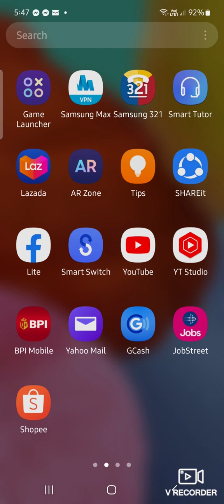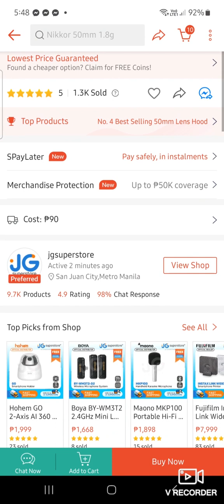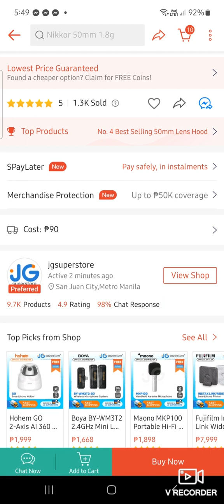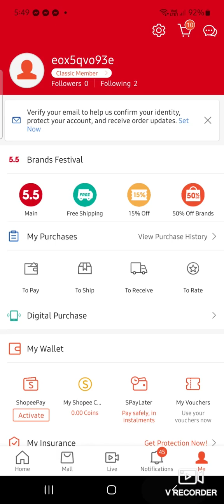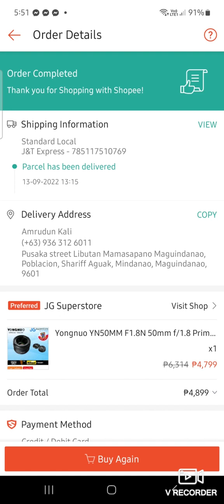PAANO MALAMAN KUNG LEGIT OR SCAM ANG ITEM SA SHOPEE | PARA IWAS SCAM SA SHOPEE 2023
In this video, I'm giving you a tips on how to avoid shopee scammers
shopee online 2023
how to check if the store is legit on shopee 2023
shopee scam how to avoid 2023
iwas scam sa shopee 2023
legit item on shopee 2023
scam item on shopee 2023